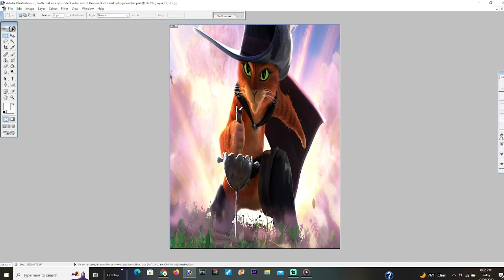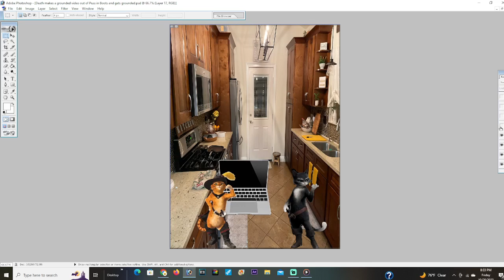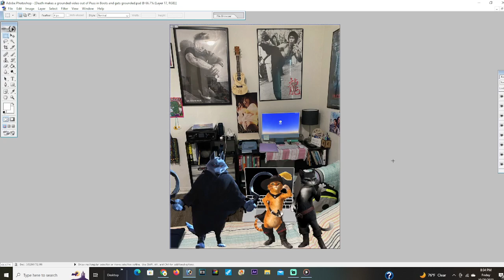Death makes a grounded video out of Puss in Boots and gets grounded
Death makes a grounded video out of Puss in Boots

Death gets grounded